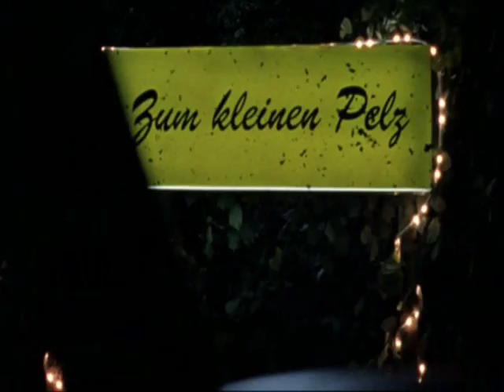Best of Schorsch